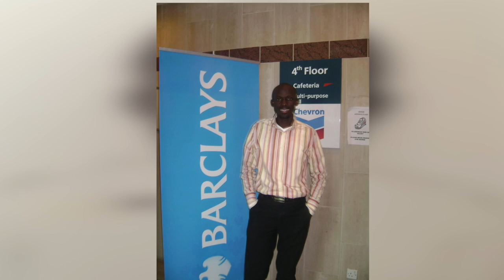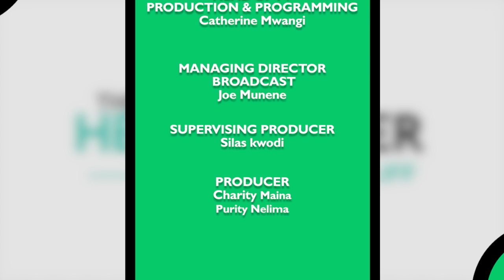From A Matatu Driver To A Payment Technology Expert, The Story Of Frank Molla || The Head Hunter